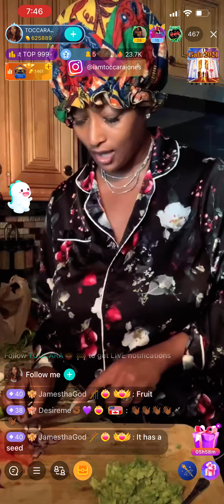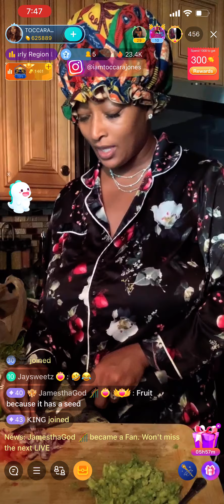Toccara antm bigo bigodrama bigotea 😍😍😍🙏🏽👑🌹💋mico